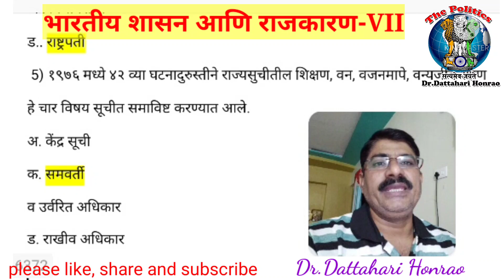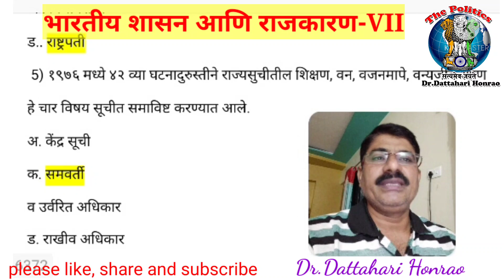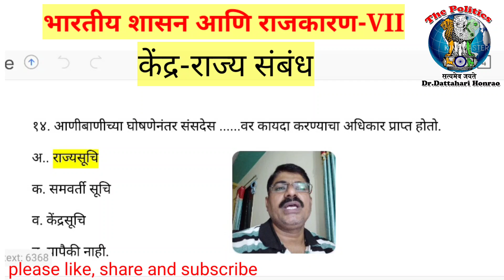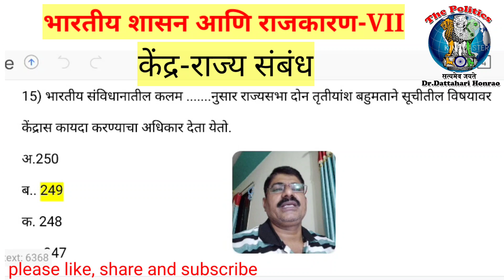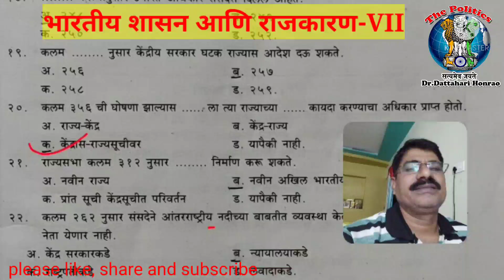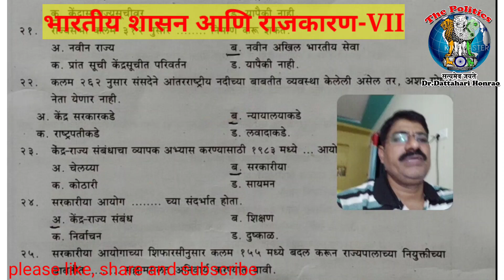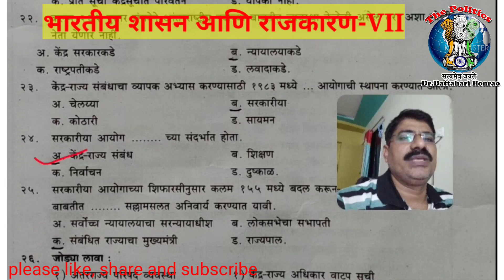YCMOU POL-287||भारतीय शासन आणि राजकारण-VII/MCQ test-2/केंद्र राज्य संबंध/महत्त्वाचे प्रश्न-उत्तरे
भारतीय शासन आणि राजकारण-VII/MCQ test-2/केंद्र राज्य संबंध/महत्त्वाचे प्रश्न-उत्तरे/‎@The Politics
भारतीय शासन आणि राजकारण-VII/MCQ test-1/syba politics MCQ/अत्यंत महत्त्वाचे प्रश्न/‎@The Politics
About Me

आंतरराष्ट्रीय संबंध
अर्थ, व्याख्या, स्वरूप
भाग-1

आंतरराष्ट्रीय संबंधाचा अर्थ व स्वरूप भाग-2

आंतरराष्ट्रीय संबंध
खेळ सिद्धांत
खेळ सिद्धांत
आंतरराष्ट्रीय संबंध
आंतरराष्ट्रीय संबंधाची
आंतरराष्ट्रीय संबंध अर्थ, स्वरूप, व्याप्ती व महत्व
राष्ट्रीय शक्ती
राष्ट्रीय सत्ता
राष्ट्रीय हित
आंतरराष्ट्रीय संबंध
आंतरराष्ट्रीय संबंध
आंतरराष्ट्रीय संबंध
आंतरराष्ट्रीय संबंध
आंतरराष्ट्रीय संबंध
आंतरराष्ट्रीय संबंध
सत्ता संतुलन